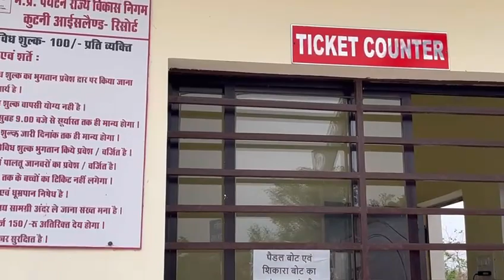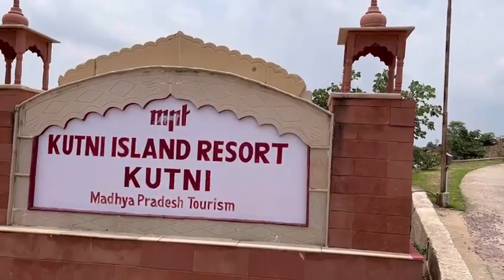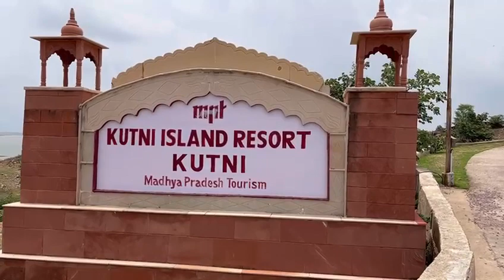Kutni Island Resort Khajuraho || Kutni Dam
Video from Jyotsna katni Dam
Katni Island Resort Khajuraho